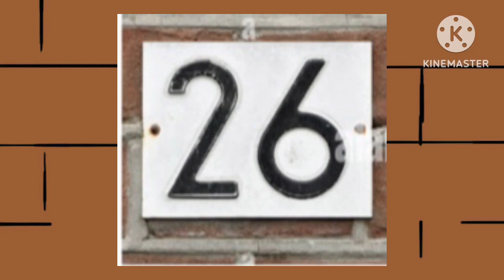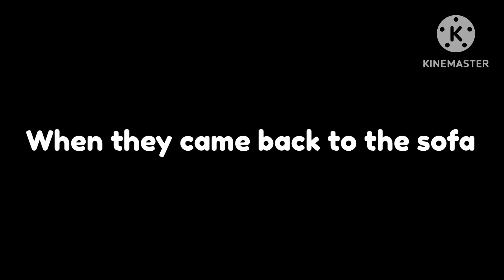Numberjacks are on their way: the 3rd power | Temper Stopping